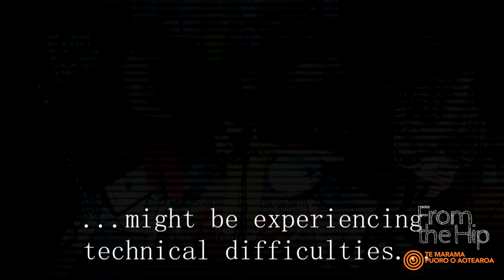Goodspace - Indie/Lo-fi Hip Hop Auckland band Live - From the Hip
Kia ora Hipsters, welcome to another episode featuring Lo-fi Hip Hop/Indie band Goodspace
Enjoy this with two of their original songs "Looking Down on Myself and Braces

0:00 looking down on myself
3:11 FtH
3:41 braces

From the Hip is as follows.

Owner/Creator: Andrew Bennett.

Video Director: Monty Engs. All enquiries about who filmed and edited this footage contact

Audio Engineer: Sean Ronan. All enquiries about the audio recording contact

With over 20 years of sound and event production experience, Event Audio has been involved in many different events,  from small corporate functions and weddings, to major festivals of over 40,000 people.

Thank you to It's my Party for sound and lighting assistance, check out their facebook